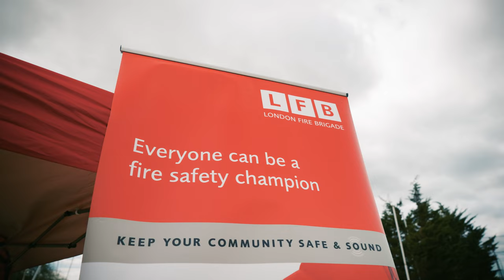Water Safety in Redbridge Parks and Open Spaces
Vision Redbridge Culture & Leisure in partnership with the London Fire Brigade have created this short video clip to raise awareness on the importance of Water Safety in and around Redbridge Parks and Open Spaces.  Whilst we want you to enjoy your hobbies and activities close to the water, and to be safe, it is also important to understand the factors which can lead to drowning in unauthorised lakes and rivers,  one of the leading causes of accidental death in the UK.